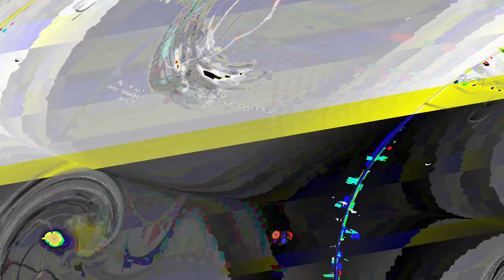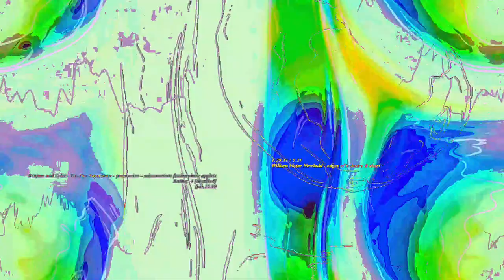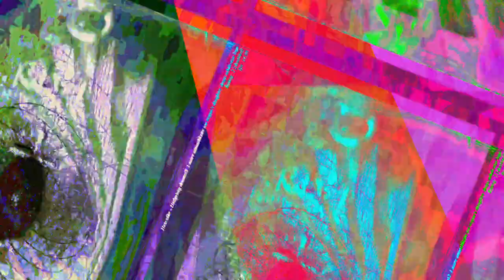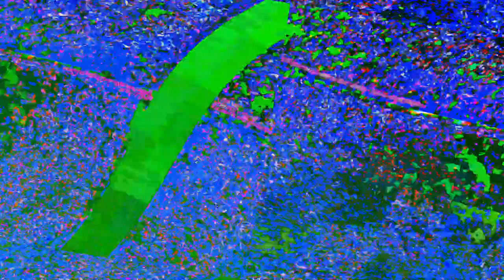[EPILEPSY WARNING] Movie 23 06 13 04h28m05s